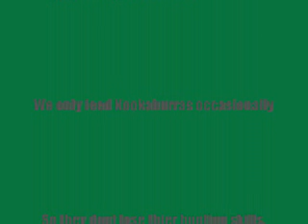Kookaburras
Hey all, Living in beautiful Toogoom, just out of Hervey Bay Qld, is a tough job. But someone has to do it! This is just a short video of the kookaburras that frequent our backyard. Yes they are wild birds, no we dont feed them all the time. Otherwise they would become accustomed to it and lose thier natural hunting skills. Hope you like it.